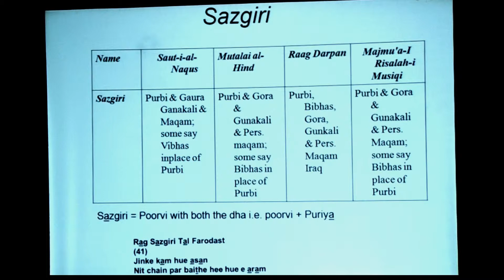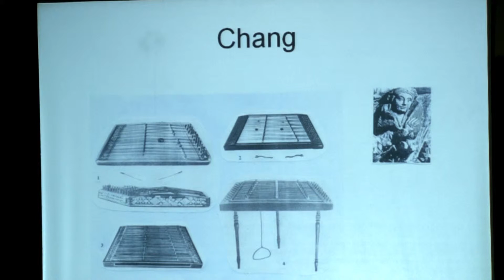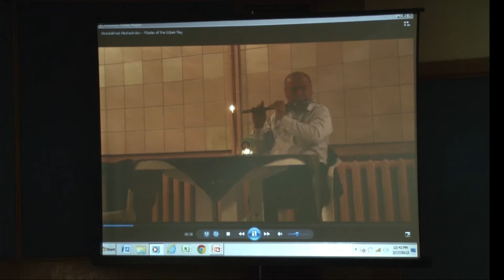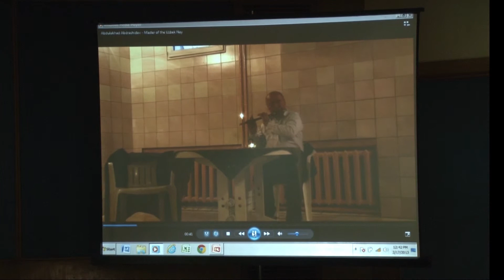Talk - Amir Khusrau's Experiments with Persian Maqams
Speaker: Dr. Dilorom Karomat